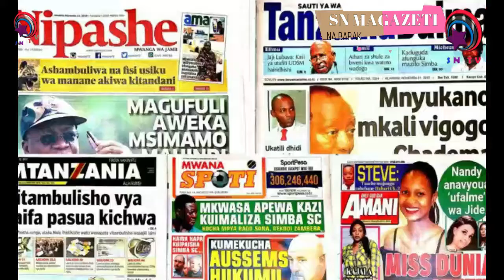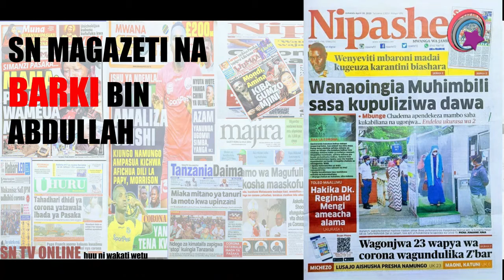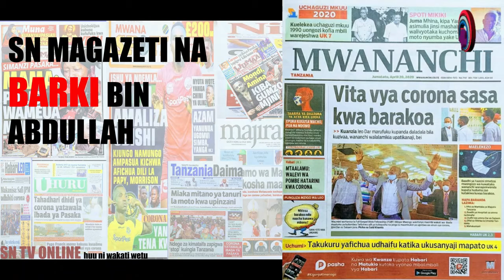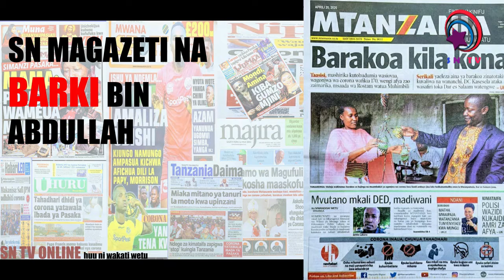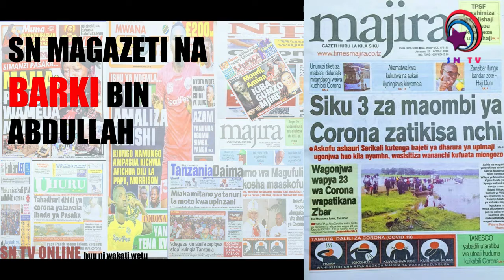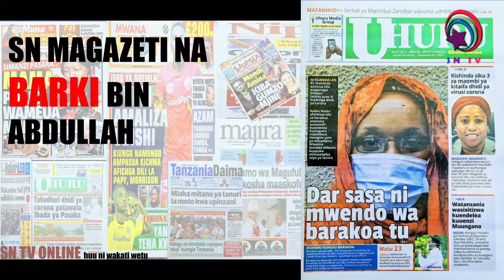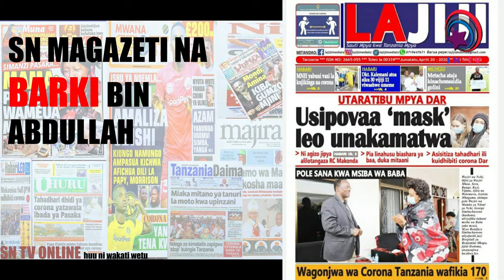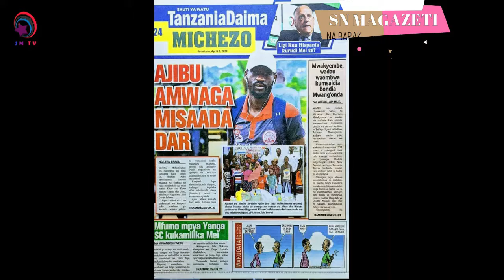SN MAGAZETI NA BARKI BIN ABDULLAH 4/20/2020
hapa hapa SN TV ONLINE

cc:MwanakomboJuma Mlekwa
cc:Zulfa Khamis Makamba
cc:Bakari Abdullah

CAMERA DEPARMENT
Zaahid Rashid Ramadhan

EDITORS
Massoud Hassan Othman
juma